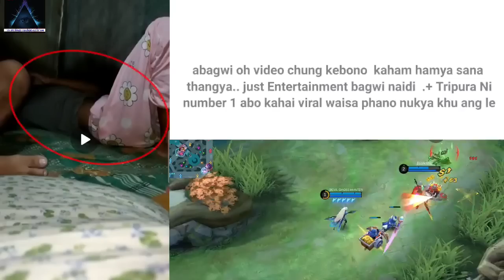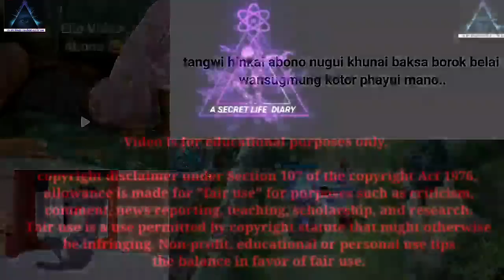Bagpar Teacher Falto Bwrwi Lobi Korbok Kami || Saka Baka Churabwi Ekdom Mar Ungjak Chek pek 🤣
🔺️Norok kebo  chini channel ni bwkhaktwi story share khaina muchungkhai tola Facebook & Instagram id tongo aro norok nijini life story submit khulai mano..👇👇👇
🔺️Instagram ID

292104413